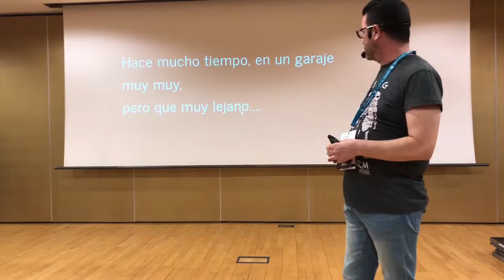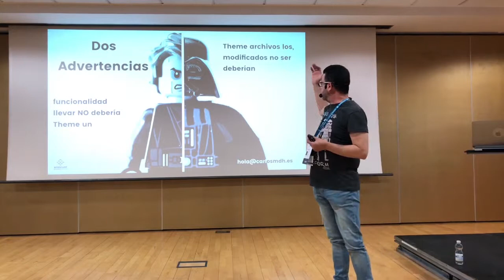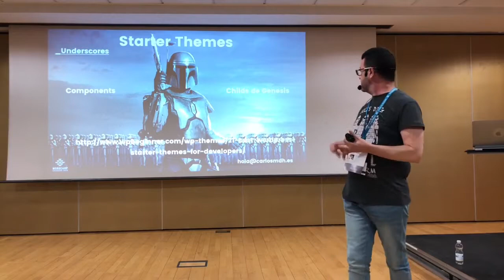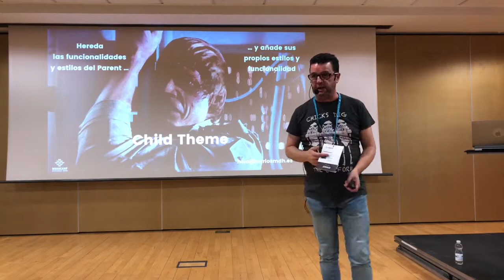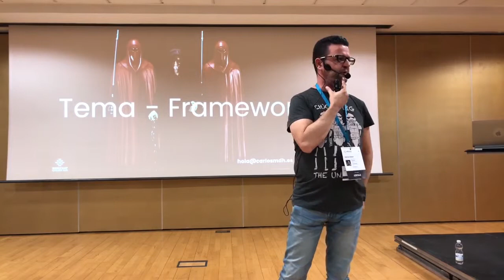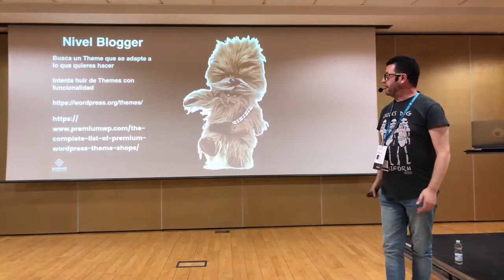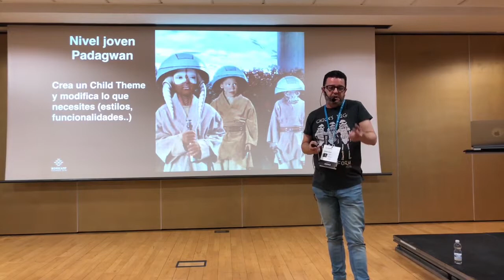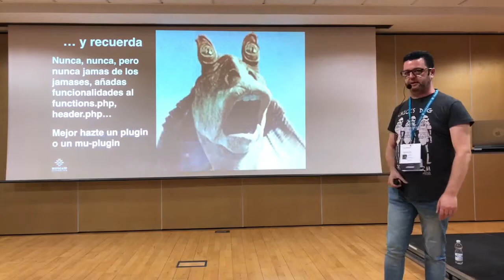Carlos M. Díaz: Divi, Genesis, Themeforest y demás mandanga… Qué Theme es el mejor para mi ...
Tanto si sólo queremos crear un blog, como si somos implementadores y montamos Webs para clientes, una de las primeras decisiones que tenemos que tomar para crear una Web es el Theme que vamos a instalar. ¿escogemos uno de wordpress.org que son gratuitos? ,¿ nos vamos a ThemeForest o similar a buscar un Theme Premium?, ¿Avada o Divi, cuál es mejor?. Nos atrevemos con Genesis o mejor partir de un starter Theme como UnderScores o Foundation?
En esta ponencia haré un repaso a los distintos tipos de Themes, Frameworks, Childs y Starter para definir en que casos es mejor una u otra aproximación, en función del tipo de Web a montar y del perfil del usuario